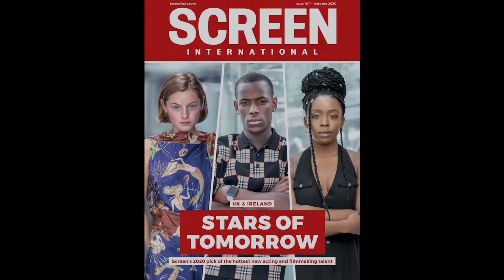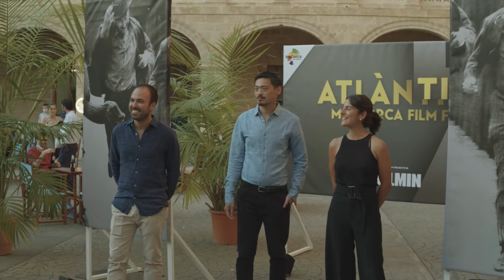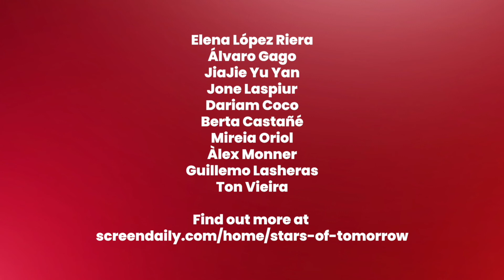Screen's 2021 Spain Stars of Tomorrow: full video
This year Screen International selected its inaugural Spain Stars of Tomorrow.

Hear from 10 rising actors and filmmakers about what Stars of Tomorrow means to them, their route into film and TV and the potential of the Spanish screen industry.